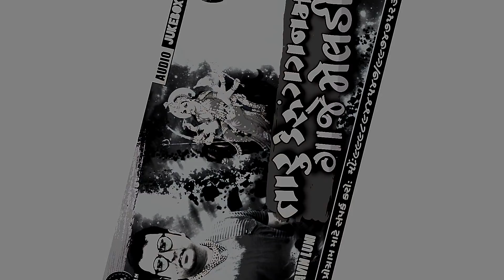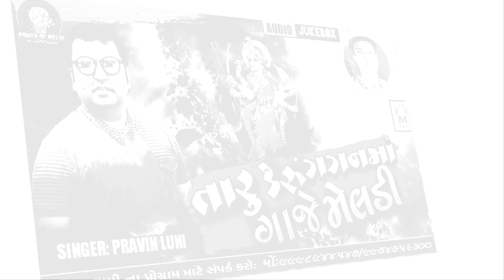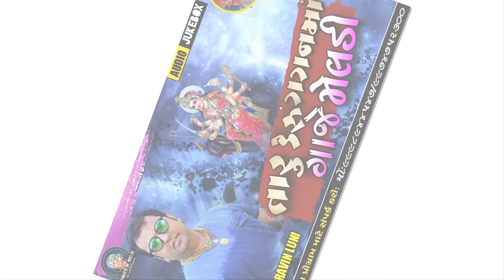તારું ડેરું ગગન મા ગાજે મેલડી | પ્રવીણ લુણી | મેલડી માંના ડાકલા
powerofmeldi :- મેલડી માં ની રેગડી :-ખંભાત

{ પ્રવીણ લુણી ના પ્રોગ્રામ માટે સંપર્ક કરો }
//શંકર ભાઈ લાછરસ//મોબાઈલ, નંબર//

           જય માતાજી,,નવા નવા માતાજી,હાલરીયા,માંડવા ની રમઝટ,live ramel. ડાકલા,રેગડી,જાતર,આલાપ,ના,વીડિયો જોવો,જયમેલડી,માં power of meldi